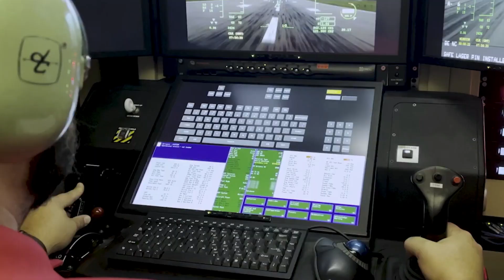Poland wants to buy US MQ-9B SkyGuardian drones to replace leased MQ-9A Reaper drones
For better surveillance: Poland wants to buy US MQ-9B SkyGuardian drones to replace leased MQ-9A Reaper drones